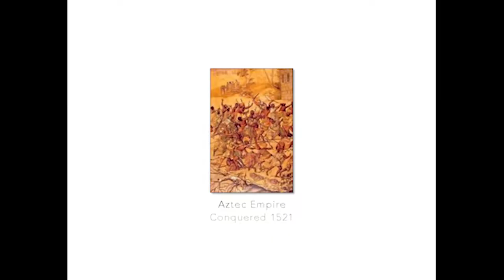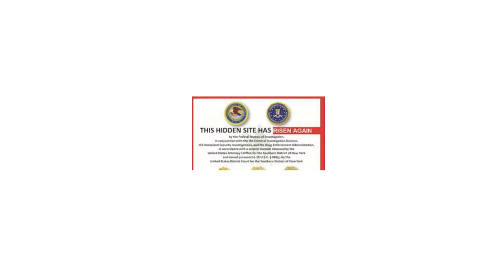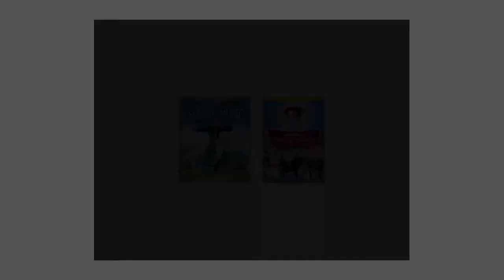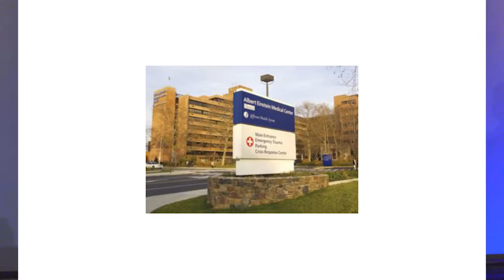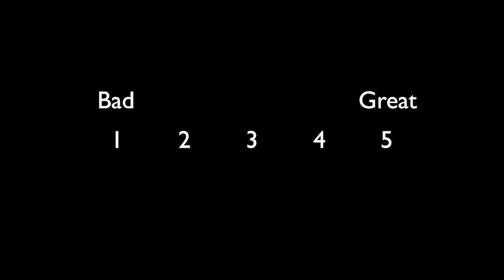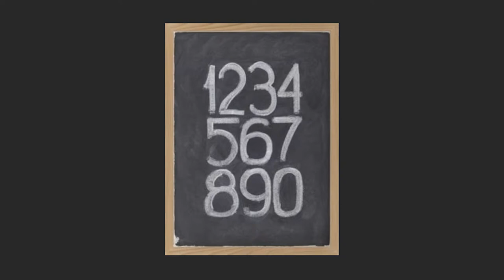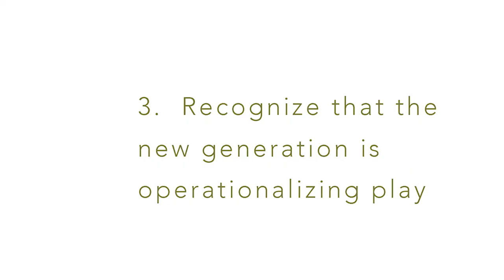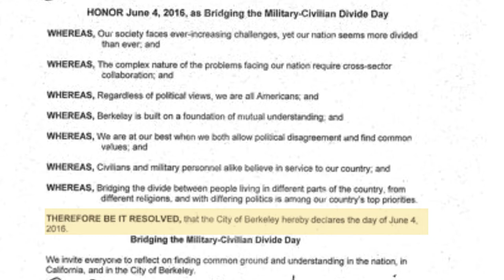DEF2017 - Keynote by Ori Brafman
The author of "The Chaos Imperative" and "The Starfish and the Spider" kicked off Friday morning in Austin, TX with a captivating talk about the power of leaderless organizations.